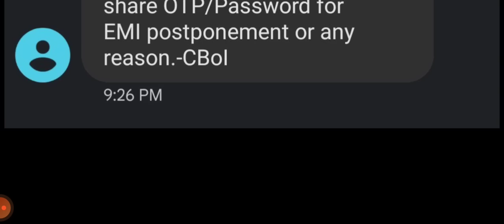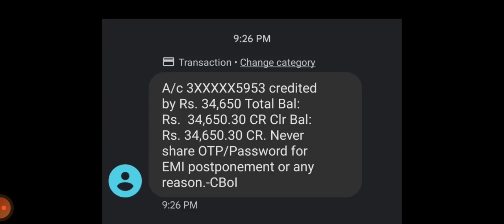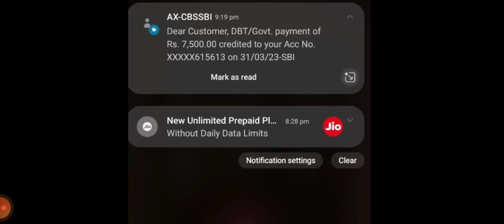Up Scholarship latest news today!Up Scholarship kab aayega 2023 ! up Scholarship !!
Scholarship kab tak aayega 2023 ! up Scholarship latest news today! up Scholarship !upscholarship
upUp Scholarship latest news today!! scholarship kab tak aayega 2023 ! up Scholarship!
Up Scholarship latest news today !! up Scholarship kab tak aayega !! Up Scholarship!
Up Scholarship Status 2021 -22 || Up scholarship latest news today !! up scholarship kab aayega 2022
Up scholarship latest news today !! up scholarship status 2021-22 !! up scholarship !!
Up Scholarship status 2021-22 |up scholarship latest news today | scholarship kab tak Aayegi 2021-22
Up Scholarship Latest news today !! Scholarship news today !! Scholarship kab aayega 2022 !!
Up scholarship 2021,up scholarship last date extaned ,up scholarship status 2021
Scholarship kb tk aayega , up scholarship bank status updates, up scholarship news today, scholarship kaise bhare scholarship and updates news today  upscholership2021..